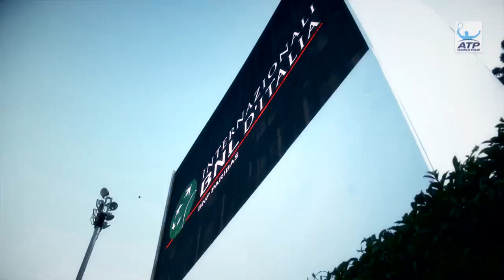Nishikori Confident On Rome Return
Three weeks after reaching the Monte-Carlo final, Kei Nishikori is feeling confident on his return to the Foro Italico, having reached the semi-finals at the Internazionali BNL d'Italia in 2016.